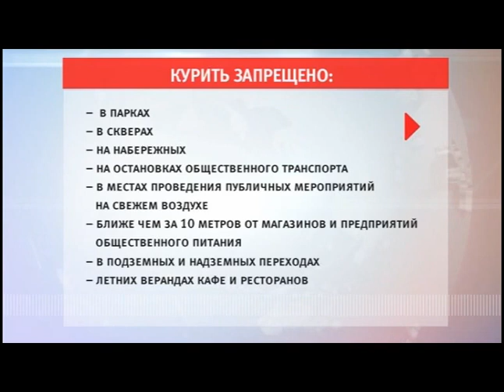Информационный канал «Город» 29.04.17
Некоторые темы уходящей недели мы сегодня обсудим с нашей гостьей — Натальей Казанцевой, художественным руководителем студии танца имени Розы Фибер.